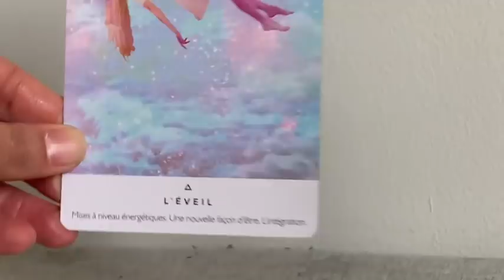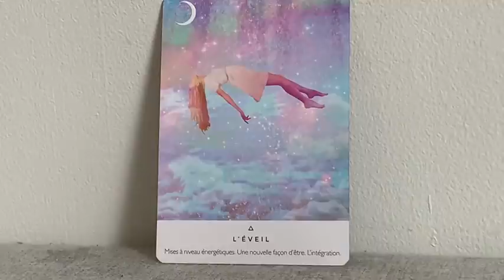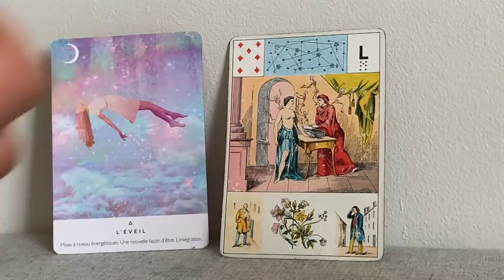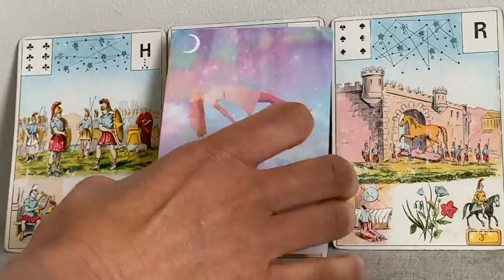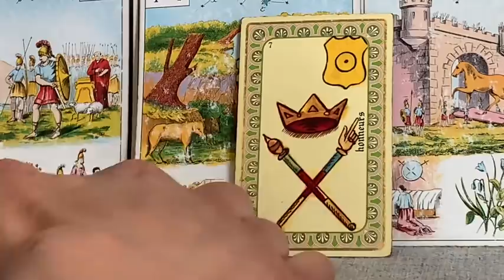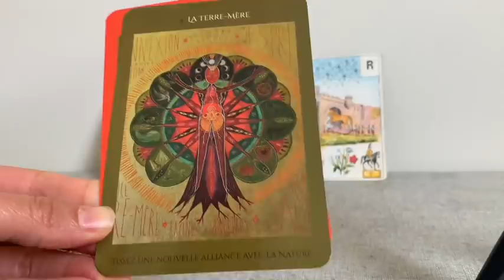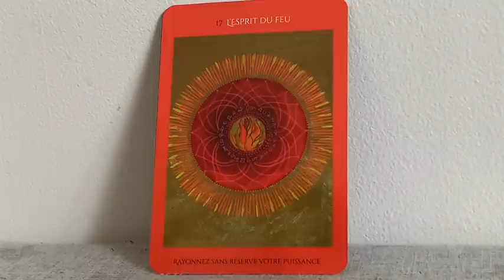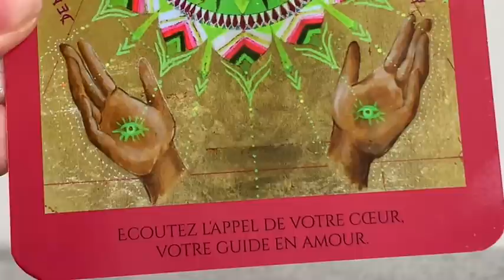REPRENDRE SA SOUVERAINETÉ, ÉVEIL EN COURS SACRÉ FÉMININ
Aujourd'hui il est question de reprendre son pouvoir personnelle, de contacter sa puissance, d'être souveraine, souverain Sacré Féminin et Sacré Masculin. La guidance nous parle d'un Éveil en cours.